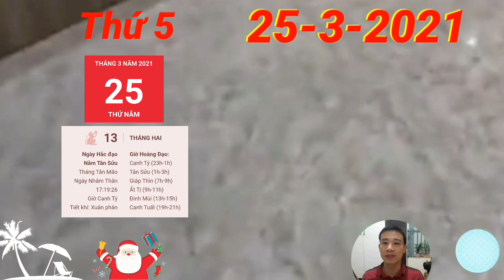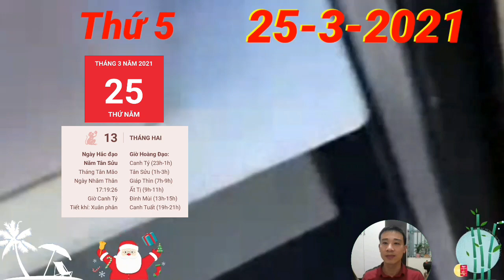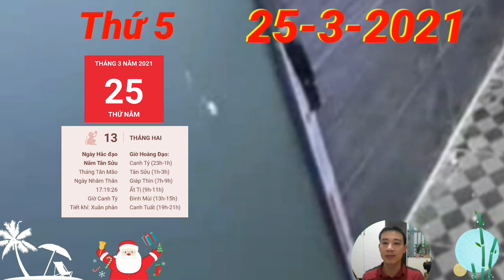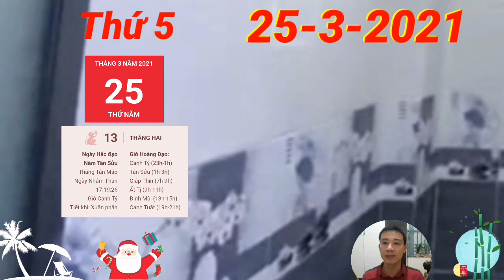☯ Tử Vi Ngày 25/3 THẦN TÀI BÁO MỘNG, Con giáp TRÚNG LỚN CỰC ĐẬM, GIÀU QUÁ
1. Tử vi tuổi Tý, THỨ 5 ngày 25/3/2021 cực chuẩn
Tam Hợp nâng đỡ nên vận trình tình cảm đang rất thăng hoa. Bạn hiểu bất cứ mối quan hệ nào cũng có lúc thăng lúc trầm, những sóng gió đã qua càng khiến hai bạn nhận ra người ấy quan trọng với mình đến nhường nào.
THẦN TÀI BÁO MỘNG, Con giáp TRÚNG LỚN CỰC ĐẬM, GIÀU QUÁ
2. Tử vi tuổi Sửu, THỨ 5 ngày 25/3/2021 cực chuẩn
Sửu đang có điềm báo gặp hóa phá tài nếu không có sự thận trọng trong các quyết định liên quan đến tiền bạc. Kiếp Tài báo hiệu chỉ một giây thiếu tỉnh táo, bạn cũng có thể đánh mất khoản tài chính lớn mà mình đã tích góp bấy lâu.
3. Tử vi tuổi Dần, THỨ 5 ngày 25/3/2021 cực chuẩn
Dần có dấu hiệu rạn nứt sau những mâu thuẫn, bất đồng ý kiến. Lúc này, bạn nên học cách kiềm chế, hạ thấp cái tôi, đừng đẩy sự việc đi quá xa khiến bạn hay những người liên quan cảm thấy hối hận.
4. Tử vi tuổi Mão, THỨ 5 ngày 25/3/2021 mới nhất
Chính Quan che chở, chẳng những đường tài lộc khởi sắc mà đường công danh của con giáp này cũng có những tín hiệu đáng mừng. Bản mệnh thể hiện rõ tinh thần trách nhiệm của mình với công việc, sẵn sàng hy sinh lợi ích cá nhân để hoàn thành công việc đúng thời hạn.
5. Tử vi tuổi Thìn, THỨ 5 ngày 25/3/2021 cực chuẩn
6. Tử vi tuổi Tị, THỨ 5 ngày 25/3/2021 cực chuẩn
7. Tử vi tuổi Ngọ, THỨ 5 ngày 25/3/2021 cực chuẩn
Ngọ đang được Chính Ấn trợ mệnh nên có thể khẳng định vị thế của mình trong công việc. Con giáp này được cấp trên tin tưởng và ưu ái trao thêm nhiều trọng trách.
8. Tử vi tuổi Mùi, THỨ 5 ngày 25/3/2021 mới nhất
9. Tử vi tuổi Thân, THỨ 5 ngày 25/3/2021 cực chuẩn
Thực Thần, người tuổi Thân sẽ có được nhận phần thưởng xứng đáng với công sức mình đã bỏ ra. Bản mệnh là người thông minh, khôn khéo và lanh trí nên nắm được thời cơ kinh doanh, thế nên chuyện phát tài phát lộc cũng không quá xa vời với con giáp này.
10. Tử vi tuổi Dậu, THỨ 5 ngày 25/3/2021 cực chuẩn
11. Tử vi tuổi Tuất, THỨ 5 ngày 25/3/2021 cực chuẩn
Thân Tuất Tương Hội mang quý nhân đến giúp người tuổi Tuất nghĩ thông suốt được những vấn đề mà trước đó bạn bị đâm vào ngõ cụt. Lúc này, bạn biết được mình nên làm gì, không nên làm gì để giải quyết những khó khăn trước mắt.
12. Tử vi tuổi Hợi, THỨ 5 ngày 25/3/2021 cực chuẩn
Hãy tỉnh táo nhìn ra nguyên nhân gốc rễ của vấn đề ở đâu vì từ đó bạn mới tháo gỡ được khúc mắc của mình. Nếu mình có sai thì sửa, còn không hãy học cách tảng lờ những kẻ xấu đó đi.

CÁC BẠN THAM KHẢO thêm video sau nhé:
☯ Tử Vi Ngày 24/3 Bất Ngờ TRÚNG ĐẬM, Con giáp NỔ LỘC, GIÀU TO, TIỀN ĐÈ NGẠT THỞ
☯ Tử Vi Ngày 24/3 Con giáp THẦN TÀI CHO SỐ, TRÚNG TO, GIÀU QUÁ TRỜI, TIỀN NGẬP KÉT
☯ Tử Vi Ngày 23/3 Con Giáp THẦN TÀI DẪN BƯỚC, số PHÁT TÀI, TRÚNG LỚN, GIÀU TO
☯ Tử Vi Ngày 23/3 BẤT NGỜ Con Giáp THẦN TÀI BAN LỘC, TRÚNG LỚN, GIÀU TO, tiền CHẬT KÉT
☯ Tử Vi Ngày 22/3 TIN QUÁ VUI, quá MAY MẮN, con giáp HẾT KHỔ, GIÀU TO RỒI